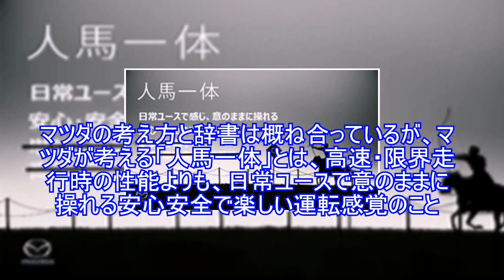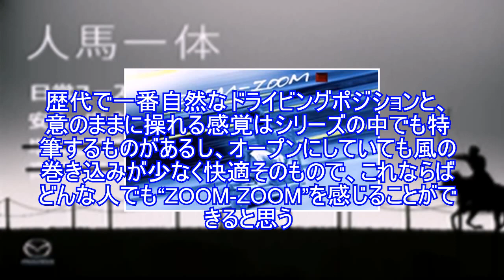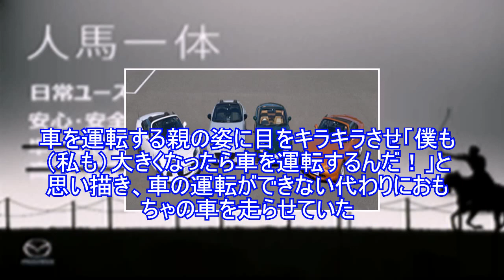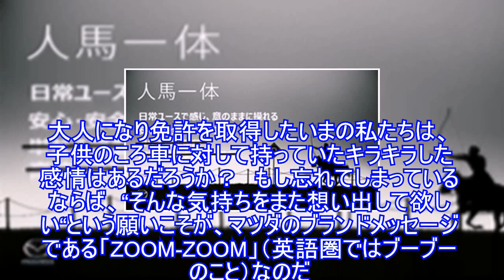CX-8からデミオまでマツダ車イッキ乗り！ 全車に共通する”人馬一体”を生み出す魂とは【マツダ体験会レポート 後編】(1/2)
始めてクルマを走らせた時のワクワク、あなたはまだ思い出せますか？
「ブーブー！」と声を出し、おもちゃの車を走らせる。子供の頃、そんな風にして遊んだ経験が誰にでもあるだろう。車を運転する親の姿に目をキラキラさせ「僕も（私も）大きくなったら車を運転するんだ！」と思い描き、車の運転ができない代わりにおもちゃの車を走らせていた。

大人になり免許を取得したいまの私たちは、子供のころ車に対して持っていたキラキラした感情はあるだろうか？　もし忘れてしまっているならば、“そんな気持ちをまた想い出して欲しい“という願いこそが、マツダのブランドメッセージである「ZOOM-ZOOM」（英語圏ではブーブーのこと）なのだ。

今回の記事は前回に続いてマツダ体験会のレポートである。1日目はマツダ防府工場の見学だったが、2日目はマツダ美祢試験場でさまざまなマツダ車を試乗し「人馬一体」を体験してきたのでその模様をお届けしたい。

さて、特別「マツダ推し」でもない筆者だが、一度だけマツダ車を所有したことがある。フォード傘下だった時代に製造されたLW5W型MPVだ。知り合いの“ツテ”で安く手に入れられたことが購入の決め手だったが、所有している間も正直良いイメージは無かった。

走行距離が少し多めだったとはいえ、搭載されていたフォード製の排気量2.5リッターのV6エンジンは、トヨタ エスティマに積まれた2.4リッターと比べても明らかに“かったるい”し、燃費も悪い。オイルも良く消費するので、正直ネガティブなイメージしかなかったが「安かったからしょうがない」と自分に言い聞かせてしばらく乗っていた。ボディやパッケージングは中々に良い車だっただけに「なぜこのエンジンを積んだのだろう、なぜこれで世にリリースしたのだろう…」と不思議に思い、マツダに対してはネガティブな印象を持っていたのだ。

事前にお伝えしておくが、今回の記事には良い感想が多い。しかし、「提灯記事だ！」とか「いくら貰った？」などとは思わずに澄んだ気持ちで読んで欲しい。もう一度言うが、筆者は今でも特別「マツダ推し」になったわけではない。

この記事では筆者が感じたまま、思ったままをそのまま綴っているので、もしかしたら批判的な意見もあるかもしれないが、ぜひ生暖かい目で記事を読んでいただきたい(笑)。

クルマとヒトの”人馬一体”を実現する為にマツダが拘ったこと
まず、「人馬一体」とは何かについて触れておこう。辞書には「人馬一体：乗馬において乗り手（騎手）と馬が一つになったかのように、なだらかで巧みな連携が行われること。」と記載されている。

マツダの考え方と辞書は概ね合っているが、マツダが考える「人馬一体」とは